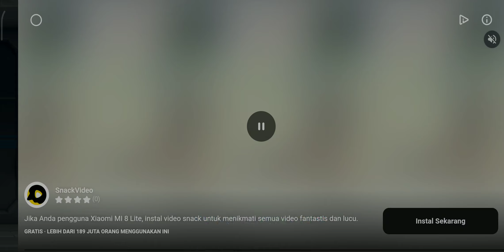Jetpack - Gameplay Walkthrough Indonesia part 1 - Tutorial ( Android )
Selamat menonton gaess :-)

Spec my komputer
-Ryzen 3100
-Asrock B450
-Ram elit 4X2 8GB
-Vga RX 570 8gb
-Casing gamemax
-Psu 500what+bronze

download google Play : Jetpack ( tulis saja di pencarian )